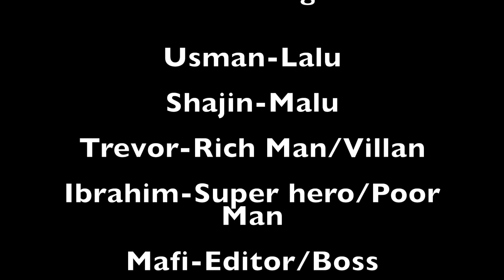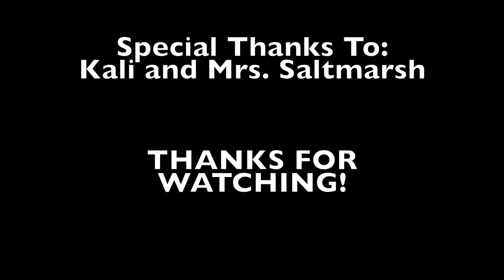The Goofy Ah Twins